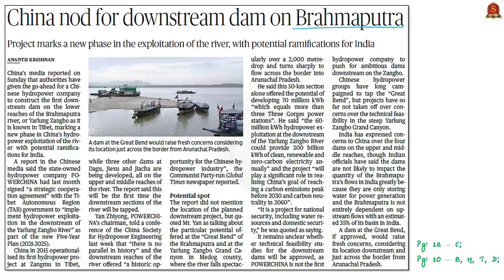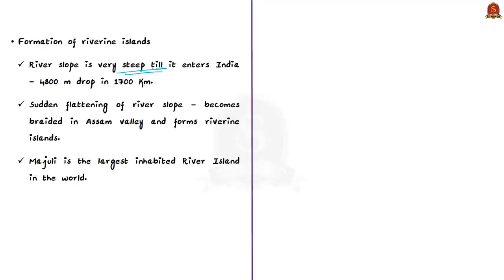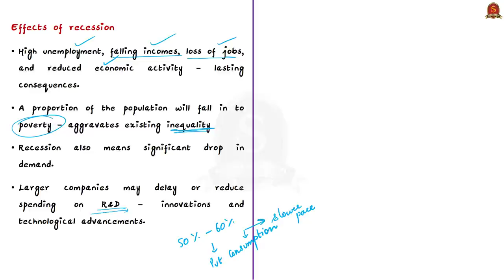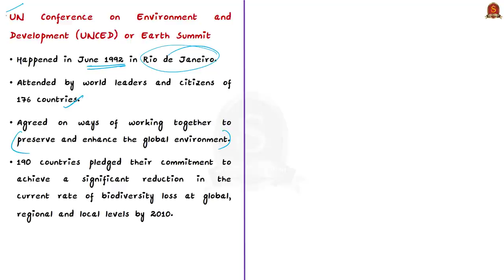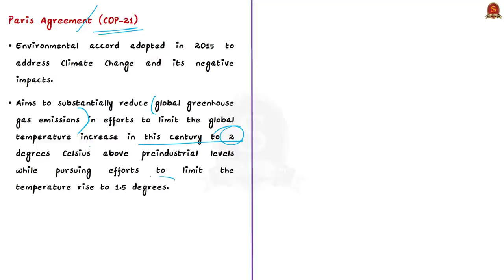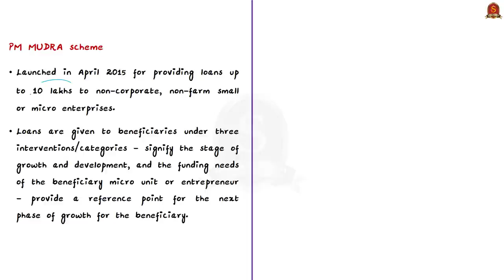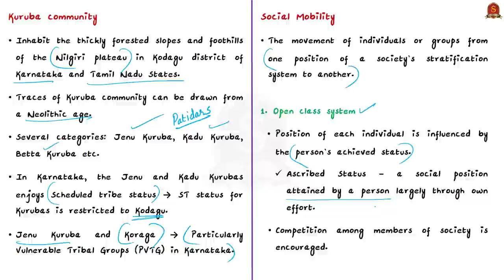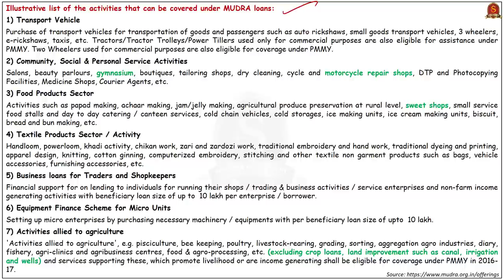The Hindu Daily News Analysis || 30th November 2020 || UPSC Current Affairs || Prelims 21 & Mains 20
►►Introduction - 0:00
►►List of Topics - 0:06
►►Time Stamping of news articles:
1. China nod for downstream dam on Brahmaputra - 00:21
2. Going into recession (Data Point) - 05:20
3. Historic recession (Editorial) - 05:20
4. The Paris Agreement is no panacea (OPED) - 12:06
5. Karnataka tops in disbursal of loans under Mudra scheme - 20:29
6. Resign if demand is denied, lawmakers told - 23:57
7. Quit if Kurubas don’t get ST tag, seer tells MLAs - 23:57
8. Prelims Practice Questions - 27:19
    a) Previous Year Question on Brahmaputra tributaries
    b) Question on Dams on Brahmaputra
    c) Question on Rio Earth Summit
    d) Question on Particularly Vulnerable Tribal Groups
    e) Question on Prime Minister Mudra Yojana
9. Mains Practice Questions - 30:23

Important topics such as Brahmaputra Recession ParisAgreement MUDRAyojana SocialMobility RioDeclaration KyotoProtocol TechnicalRecession are vividly discussed in UPSC Civil Services Exam Perspective in this video, with a special Practice cum Revision session in the end.